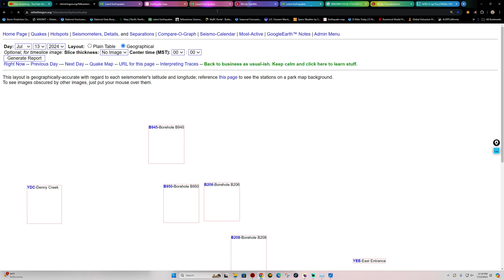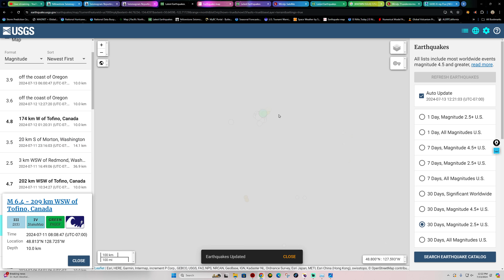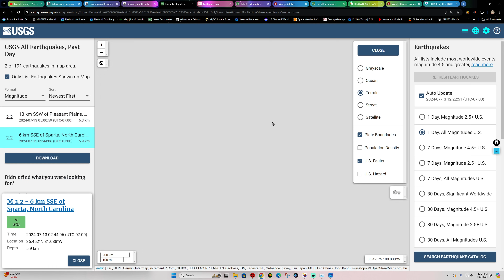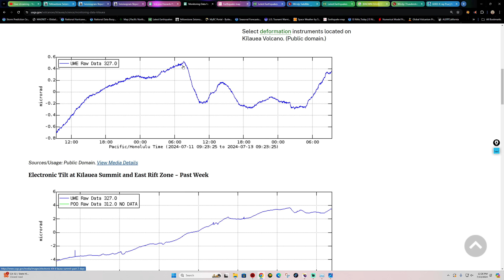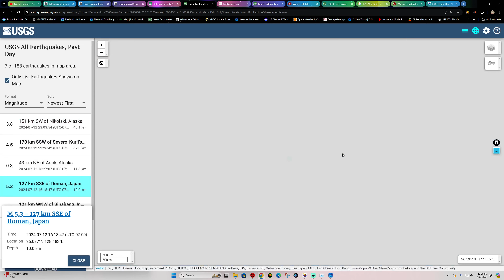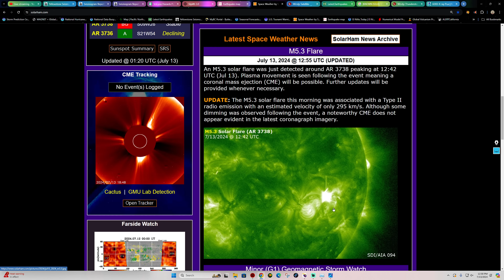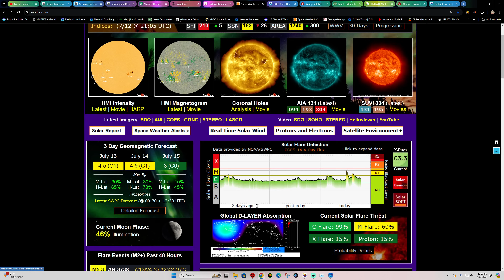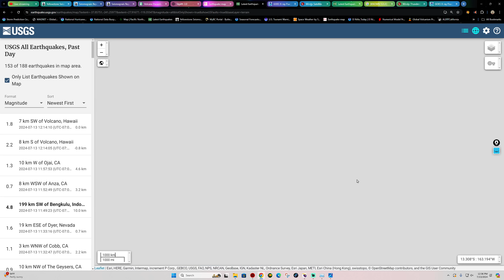3.9 Earthquake off Oregon Coast. Solar Flare activity today. 7/13/2024